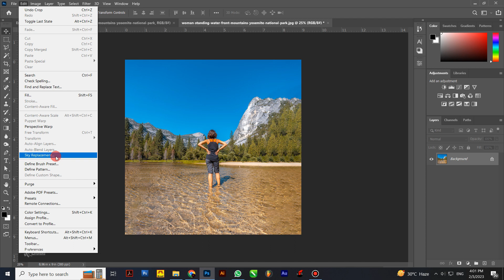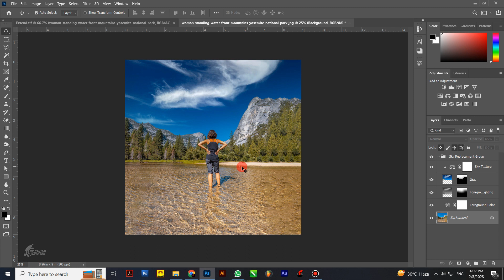Sky Replacement in Photoshop | Its PS Design | Photoshop Tutorial | 2023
Learn How To Replace Sky Advanced Method In Photoshop CC

More Free PSD Files & Photoshop Tutorials